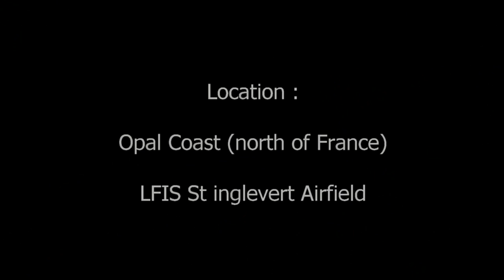Drift Ghost-S on aviation headset - CP1315 Super Emeraude aircraft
Testing my new Drift cam with the curved adhesive mount on the right earcup.